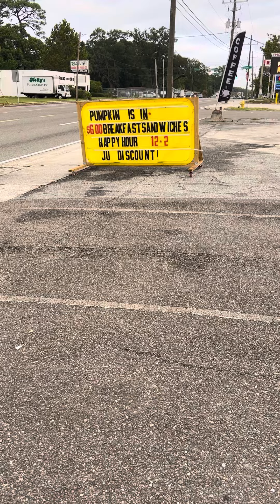GROUNDS OF GRACE